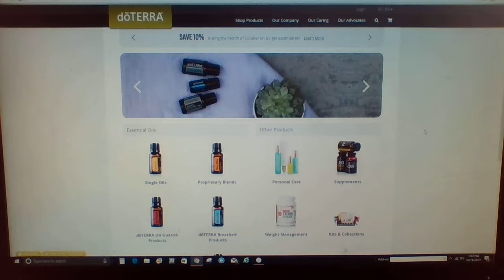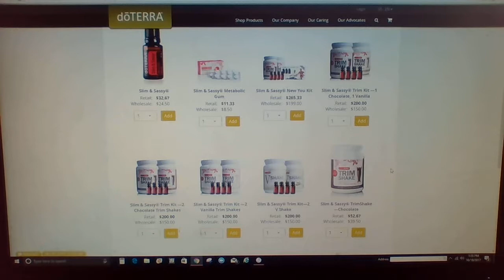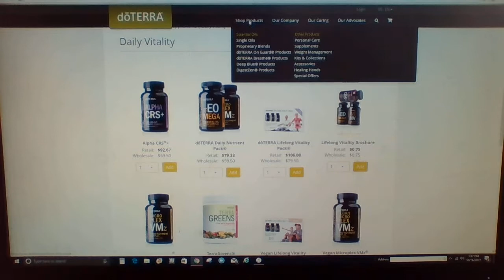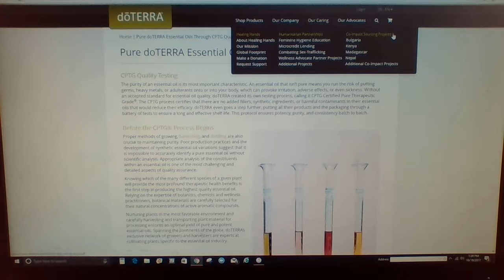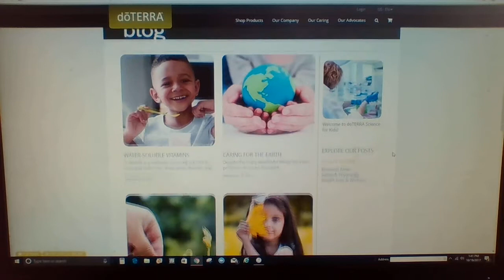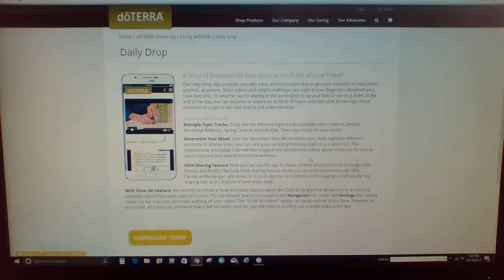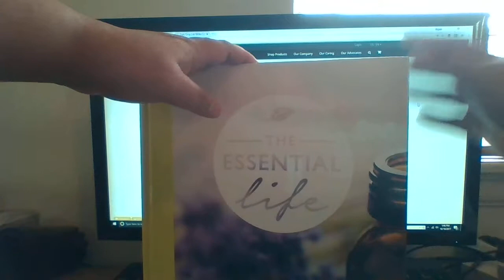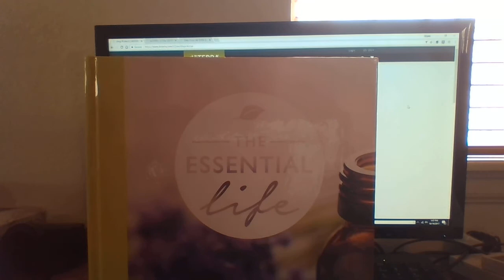Navigating doTERRA's Website